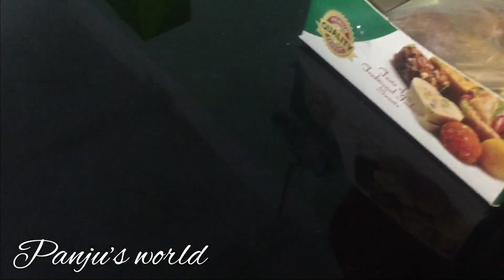A day in my life//day in my life// panjus world